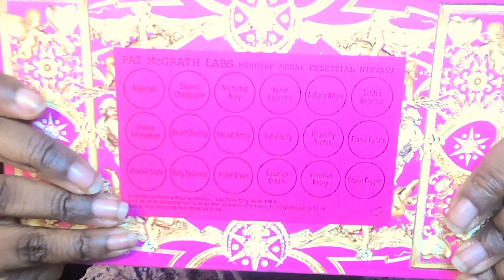Using Pat McGrath Products